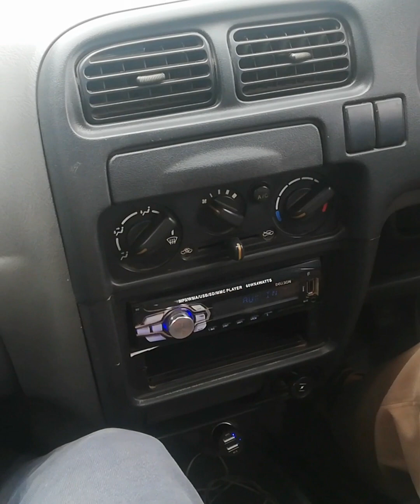Alto 1000cc ka pick up tappet and fuel problem urdu/hindi